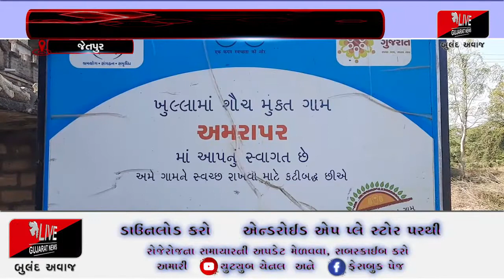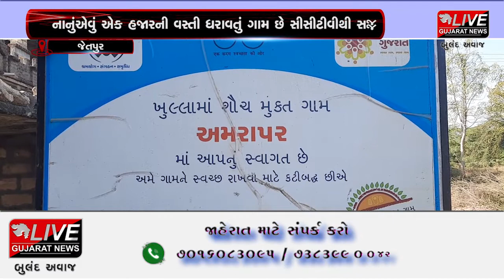જેતપુરનું આદર્શ અને વિક્સીત ગામ એટલે અમરાપર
જેતપુરનું આદર્શ અને વિક્સીત CCTVથી સજ્જ ગામ એટલે અમરાપર. આજના સમયમાં કોરોનાની મહામારી વચ્ચે ગુનાખોરીનો ગ્રાફ પણ વધતો જોવા મળી રહ્યો છે. ત્યારે જેતપુર તાલુકાના નાના એવા 1000ની વસ્તી ધરાવતા અમરાપર ગામને CCTVથી સજ્જ બનાવી સમાજને એક અનોખા વિકાસ સાથેનો રાહ બતાવ્યો છે.